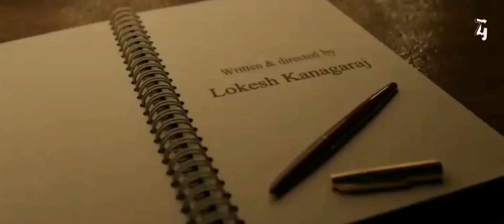Master Teaser Thalapathy Vijay Vijay Sethupathi MASTER - Official Teaser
In this Concept teaser video I'm displaying visual commentary on how a film idea could look, The purpose of This Mashup / Fan-made / Concept teaser videos is to demonstrate and conceptualize specific or non-existing film ideas, compile and transform clips from previously existing productions to create a creatively unique vision and giving new meaning. I've transformed the original work by adding My own unique value such as added high-quality edits and special effects to create completely new, original movie trailers.